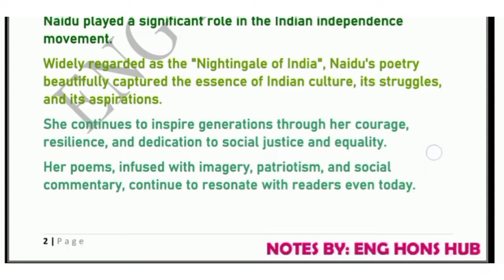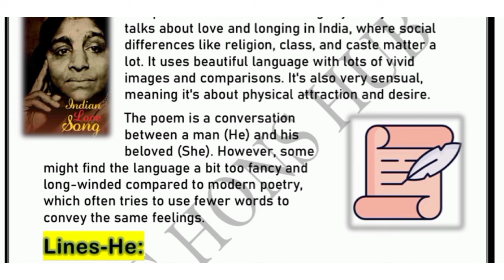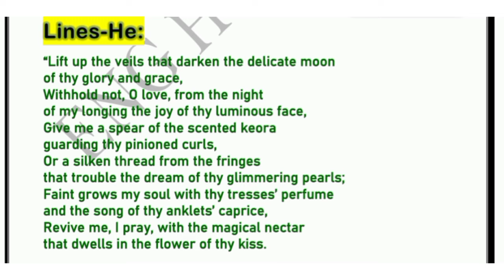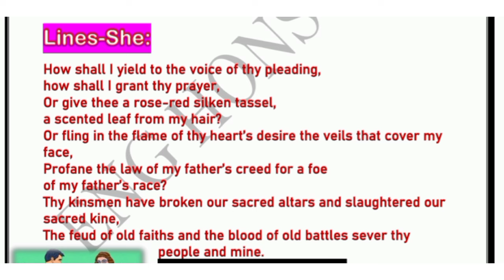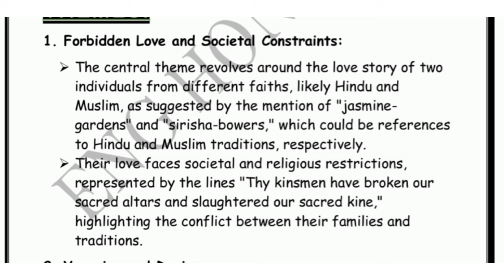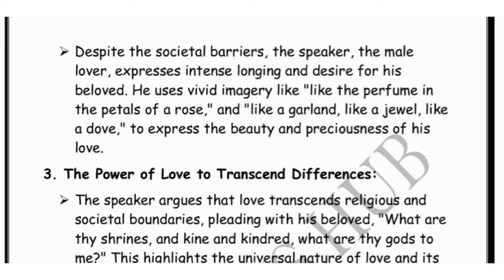AN INDIAN LOVE SONG || BY SAROJINI NAIDU || SEMESTER 4 || DSC 11: INDIAN WRITING IN ENGLISH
AN INDIAN LOVE SONG  BY SAROJINI NAIDU   SEMESTER 4  DSC 11  INDIAN WRITING IN ENGLISH || THEMES AND EXPLANATION

In this video we will discuss a poem from DSC 11 " INDIAN WRITING IN ENGLISH" , "An Indian Love Song" by "Sarojini Naidu"

IF YOU WANT THESE NOTES USED IN VIDEO JOIN OUR TELEGRAM CHANNEL ❤️🦋👇🏻

FOR
👉🏻BA HONS ENGLISH
👉🏻DU REGULAR
👉🏻DU SOL
👉🏻 DU NCWEB
👉🏻 BA PROGRAMME
👉🏻 SEMESTER 4